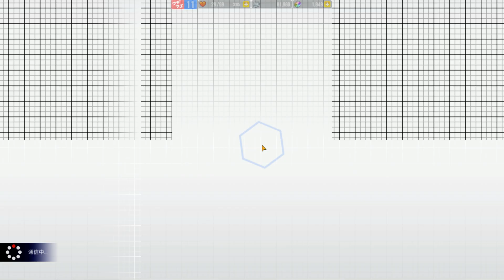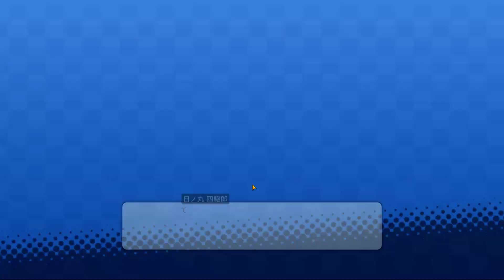Mini 4wd Hyper Dash Gran Prix #3 ITA